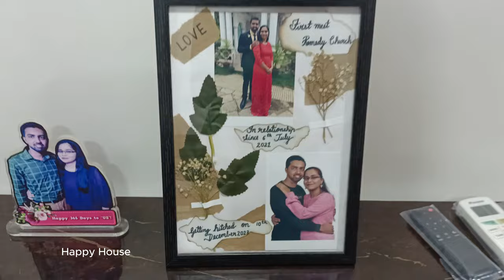कपाट भरणी | Saloni weds Selvin | Vasai Wedding